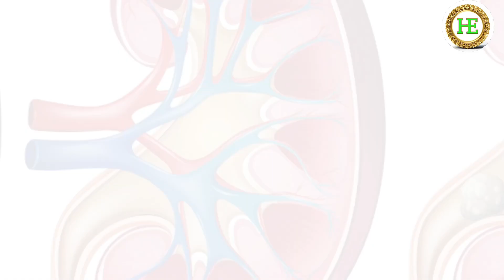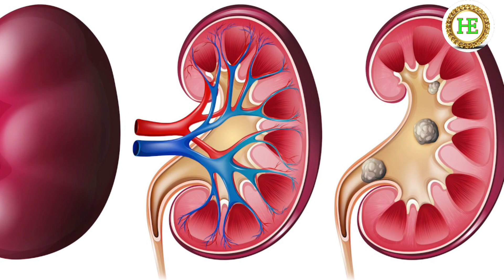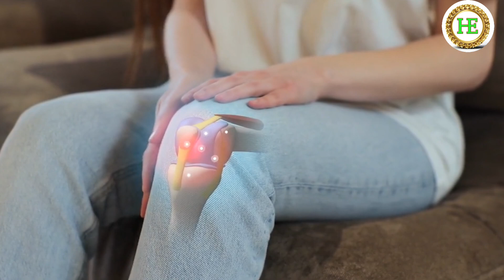Uric acid ko kaise control kare | Uric acid home treatment in Hindi | Uric acid ka ilaj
Control Uric Acid, Joint Pain & Swelling (Gout) With This Natural Home Remedy | यूरिक एसिड का इलाज

Control Uric Acid, Joint Pain & Swelling (Gout) यूरिक एसिड का इलाज

खुशगवार जिंदगियों के लिए उच्च यूरिक एसिड, जोड़ों में दर्द, और सूजन को नियंत्रित करना आवश्यक है! इस वीडियो में हम आपके लिए अंतिम समाधान लाए हैं — यूरिक एसिड का प्रभावी इलाज। जब आपको जोड़ों में दर्द और सूजन की समस्या हो, तो जानिए इसके कारण और प्रभावी उपाय। जानें घरेलू नुस्खे, एक बेहतर जीवन शैली और कृषि आधारित गाइडलाइंस, जिससे आप विश्राम पाकर अपने जीवन को खुशहाल बना सकते हैं। उच्च यूरिक एसिड के लक्षण पहचानें और उसे नियंत्रित करें।

uric acid treatment in urdu hindi
foods that reduce uric acid levels
reduce uric acid
यूरिक एसिड का इलाज